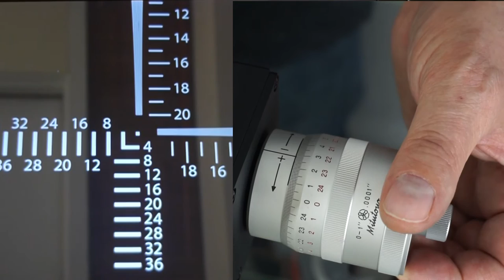OptiTek how to check flange depth and back focus part I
In this first of our series of educational videos we analize the causes of out of focus image on camera. This is the case where the zoom lens does not hold focus on camera. Not to be mistaken for non parfocal lens. That video is coming soon.
Please comment with suggestions and ideas for what you would like to see and the format of this presentation.
Jacek Zakowicz